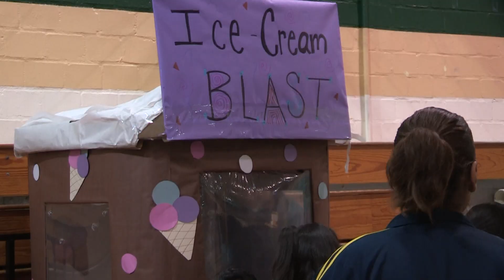1st annual Digital Language Academy Arcade Showcase 2019